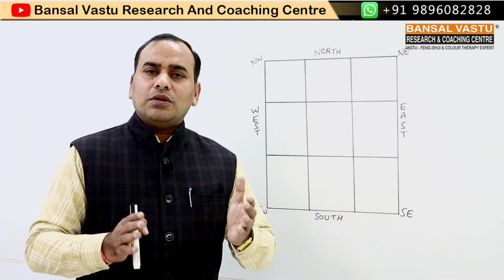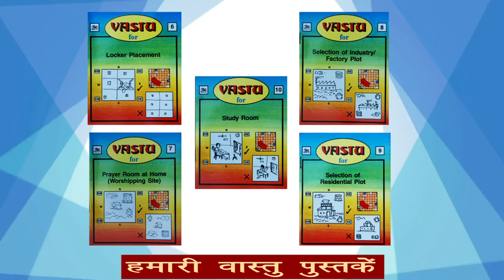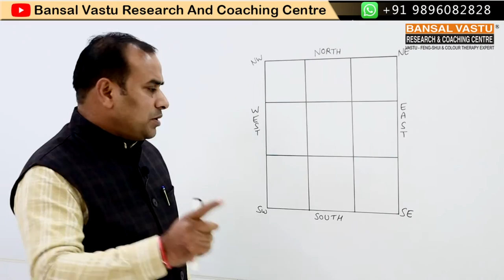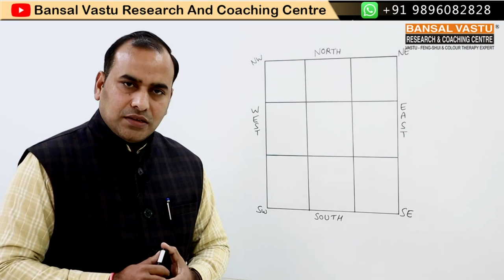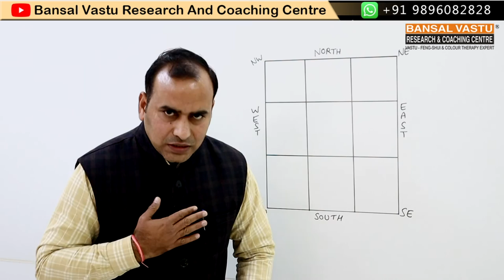Vastu tips for Store Room Facing South-West zone in House/ Home | vastu bansalvastu series#37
घर में दक्षिण-पश्चिम क्षेत्र में स्टोर रूम के लिए वास्तु टिप्स